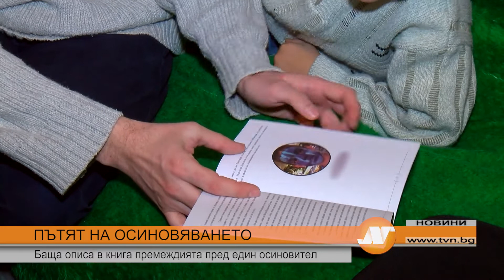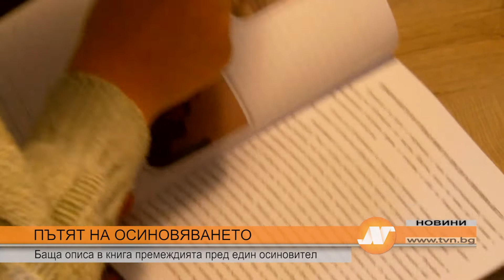ПЪТЯТ НА ОСИНОВЯВАНЕТО: Баща описа в книга премеждията пред един осиновител